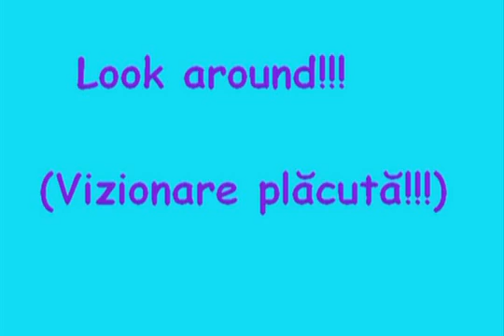Rihanna by FyLi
Rihanna-rehab